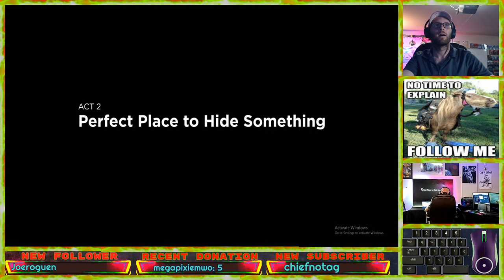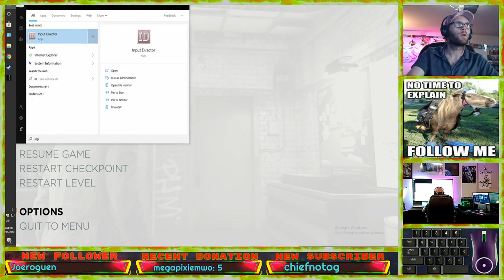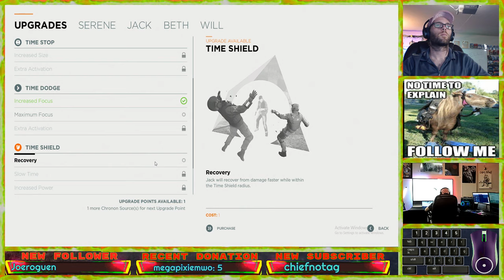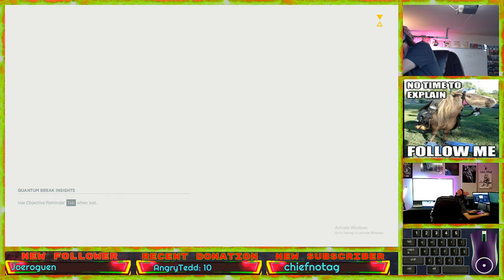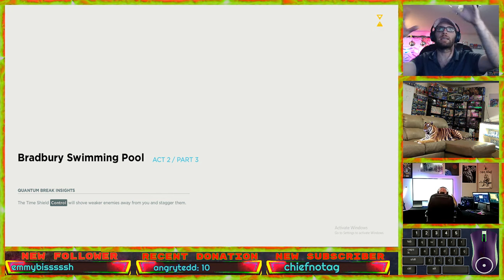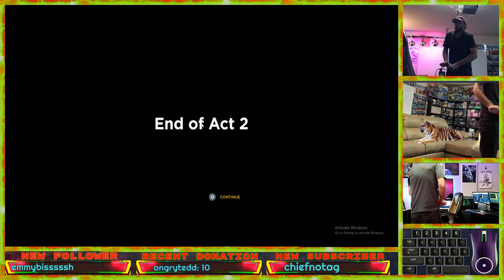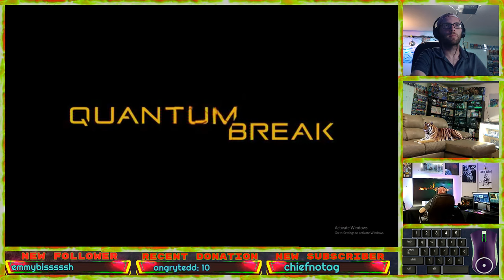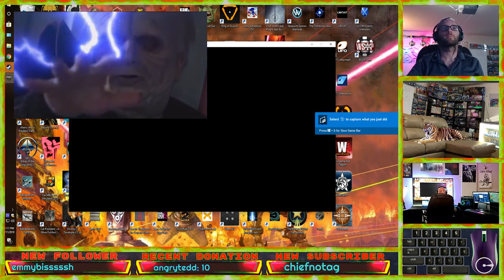(Day 101: Part 2) Quantum Break-Act 2